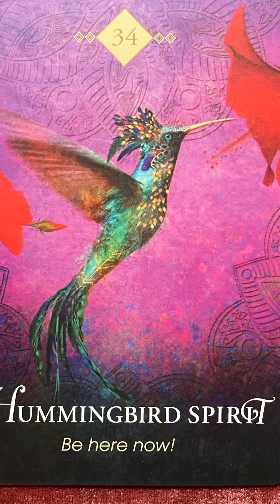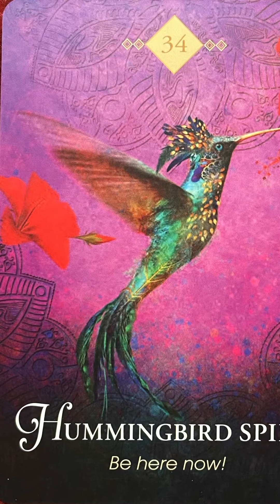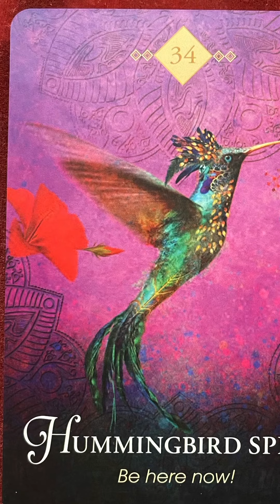1/20/21 Oracle card of the day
1/20/21 Oracle card of the day

Hummingbird Spirit

The hummingbirds wings beat so swiftly it can hover in seemingly stillness as it drinks deeply from a flower. Hummingbird Spirit comes to remind you that the beauty and sweetness of life is in the eternal now, the timeless present. Here and now, you are becoming the person you wish to be to have the experiences you wish to have. Focus your energy on the flower before you, for what you desire is being provided. Yes, there are blossoms everywhere-the choices can be dazzling! Hummingbird spirits message is that you have no need to go about in search of something better, for all that you require and desire is before you. You will know this as you become still, feeling your connection to spirit who loves you unconditionally and will always provide for you.

There’s really no need for my interpretation. So I’ll just sum it up for you. Stop looking for what you want because you’ve already found it. What you desire you’ve got, but you feel as if you deserve more. How much is enough? Is there any pleasing you?